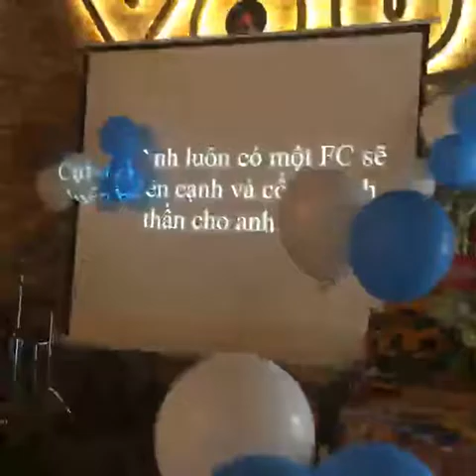Nghệ sĩ Trường Giang tham gia vui cùng fan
Fan tặng quà cho anh Trường Giang